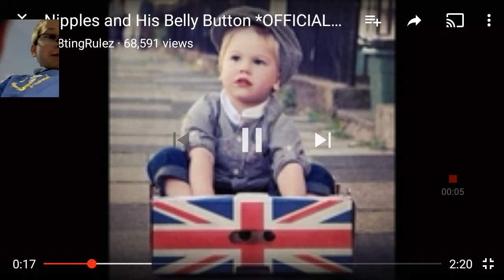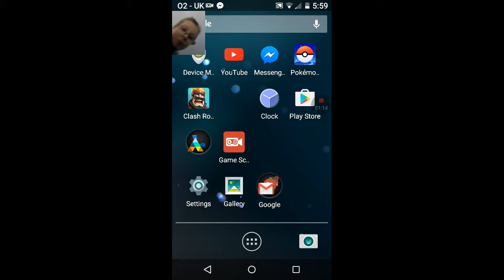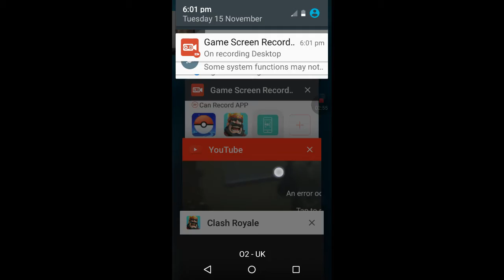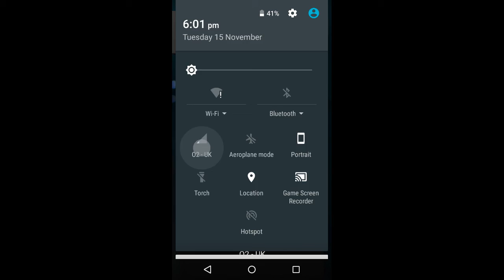Nipples and his belly button more